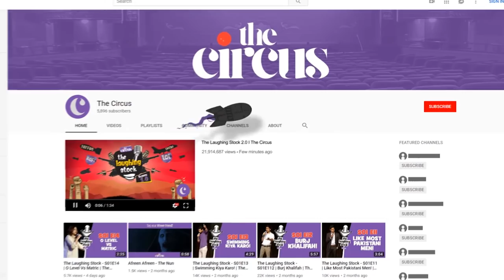Sindhi Celebrity Refugee | The Laughing Stock - S02E05 | Natalia Gul | Stand-Up Comedy | The Circus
From Season 1 to Season 2, this is Natalia's Story.

The Circus Presents The Laughing Stock Season 2.0

This content is the property of The Circus TV Pvt. Ltd. Copying or reproducing this content will result in violation of intellectual property rights.